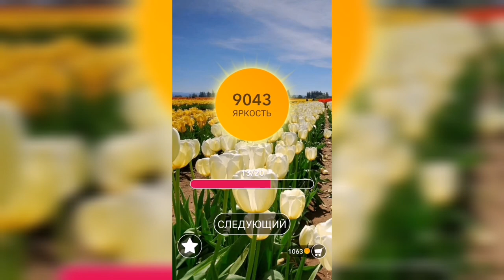Word / Слово Крест: Поиск русского кроссворда / Уровень 283